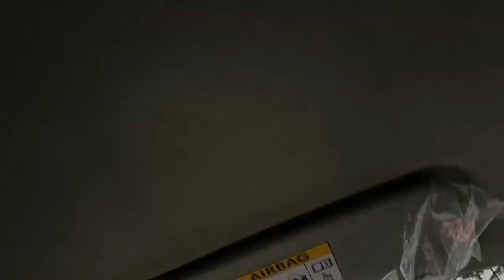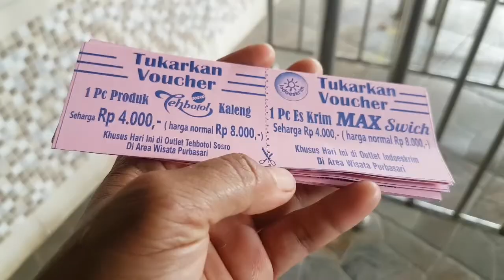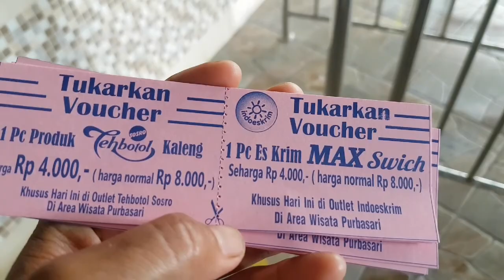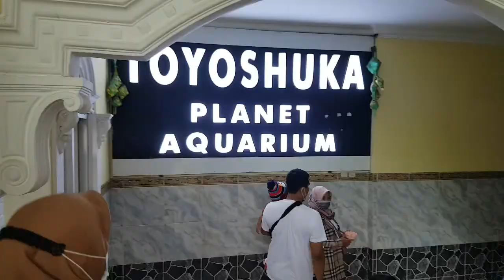WISATA PURBASARI PANCURAN MAS MAS.AQUARIUM EXOTIC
Assalamualaikum sobat.hari ini saya dan keluarga jaln jaln didaerah purbalingga.cukup lumayan tempatnya.terutama icon nya yaitu aquarium exotic.serasa kita berasa di swab world disini kita bisa mè1ngenal banyak species ikan.